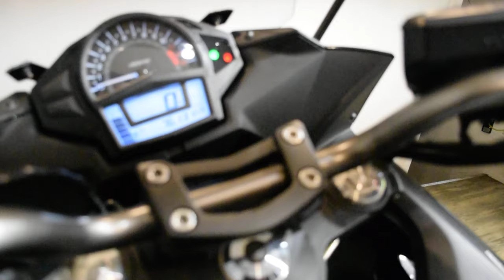2016 Kawasaki Ninja 650 | Used motorcycle for sale at Monster Powersports, Wauconda, IL